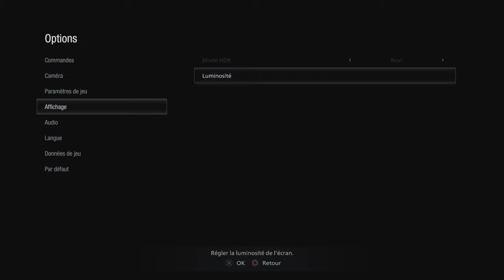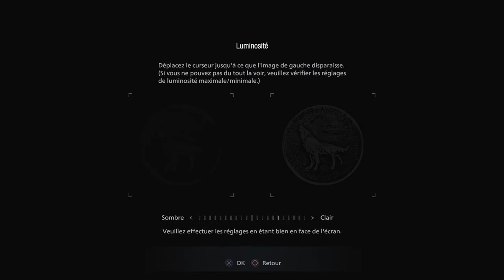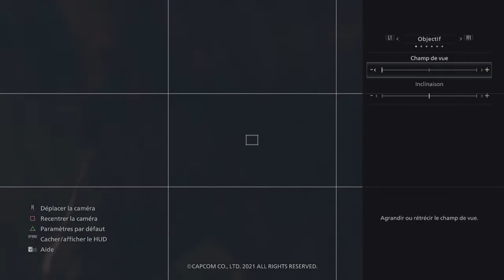2# Resident Evil Village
commenté FR Demo
  Entertainment
Resident Evil Village Gameplay Demo_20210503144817

Le nom du créateur de cette vidéo est: Entertainment
- Vidéo pour YouTube.
- Vidéo pour le divertissement.
- Vidéo créée par:  Entertainment.

- Langue privilégié: Français.